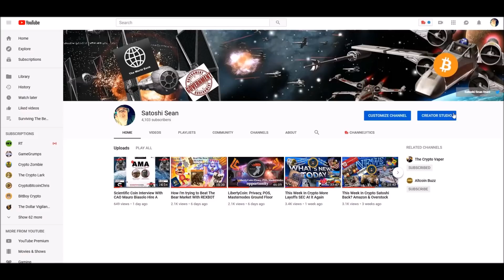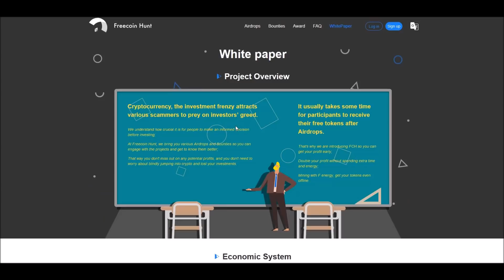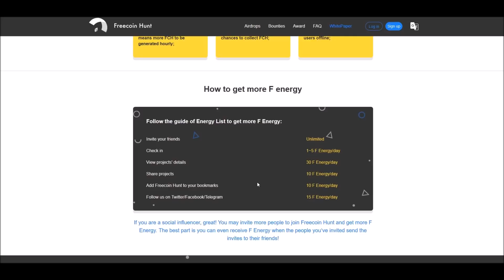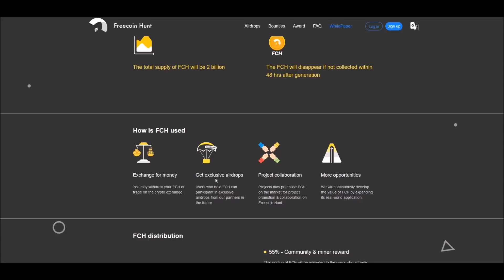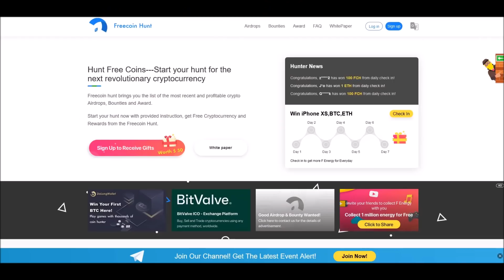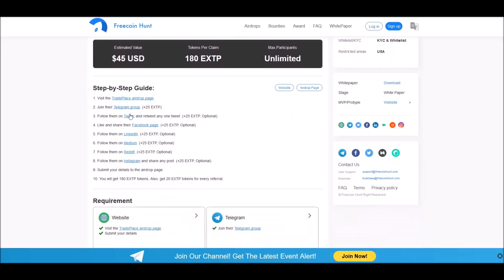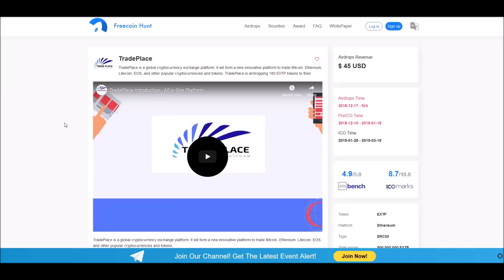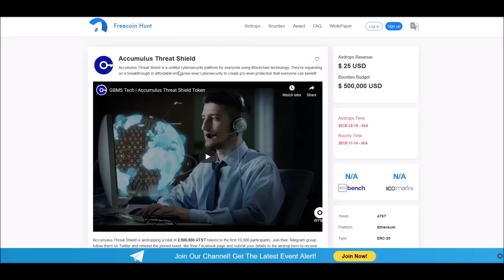FreeCoin Hunt Get Free Cryptocurrency With Airdrops Bounties & Rewards!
FreeCoin Hunt Get Free Cryptocurrency With Airdrops Bounties and Rewards!